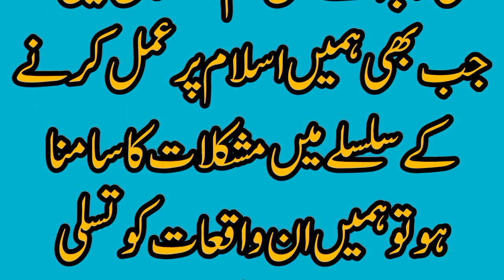Mushkiloonn K Baad Ek Tohfa ||A Gift After Hardships || Beautiful Islamic Story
Mushkiloonn K Baad Ek Tohfa ||A Gift After Hardships || Beautiful Islamic Story || Urdu Story